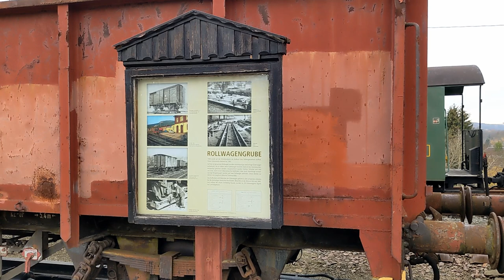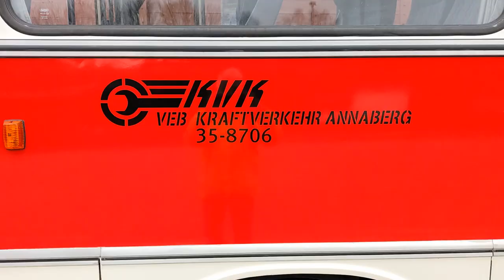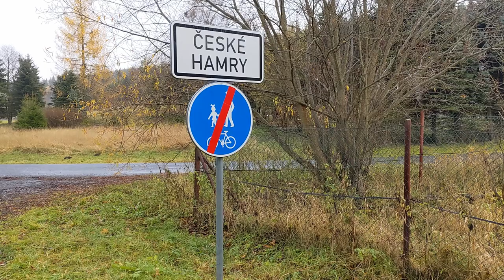Traditionsbus Ikarus 250 als Schienenersatzverkehr zwischen Cranzahl und Oberwiesenthal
English subtitles available, English description below – Vom 1. bis 24. November 2022 war die Fichtelbergbahn Cranzahl–Oberwiesenthal voll gesperrt. Es fanden geplante Wartungsarbeiten an der Strecke statt. Dafür wurde Schienenersatzverkehr eingerichtet. Montags bis freitags fuhr ein Barkas Kleinbus. An den Wochenenden kam ein historischer Bus Ikarus 250 zum Einsatz, ebenso am Buß- und Bettag, dem 16. November. Dieser ist in Sachsen gesetzlicher Feiertag.
Der Ikarus-Bus wurde gestellt von der Regionalverkehr Erzgebirge GmbH. Technische Daten sind: Baujahr 1989, 6-Zylinder-Diesel, Leistung 162 PS, Hubraum 10.690 cm³.

Szenenfolge / Sequence of scenes
00:00 Bahnhof Cranzahl / Cranzahl station
02:24 Bus Ikarus 250, Außenansichten / Exterior views
02:48 Fahrt mit dem Bus nach Oberwiesenthal / Bus ride to Oberwiesenthal
05:18 Oberwiesenthal, Ort und Wintersportgebiet / village and winter sport area
06:02 Fichtelberg-Schwebebahn / Fichtelberg aerial tramway
06:50 Hammerunterwiesenthal mit Bahnhof und Grenze zur Tschechischen Republik / Hammerunterwiesenthal with railway station and border to Czech Republic
08:00 Kretscham-Rohensehma, Bahnhof / railway station
08:16 Kretscham-Rothensehma, Vorbeifahrt des Busses / bus passing
09:04 Cranzahl, Viadukt der Normalspurbahn / viaduct of normal gauge railway

From November 1 to 24, 2022, Fichtelbergbahn (narrow gauge railway) between Cranzahl and Oberwiesenthal (Saxony, Germany) had been closed completely. This was due to maintenance work along the railway line. Rail replacement service was provided. From Monday to Friday a Barkas minibus was used. On weekends, a historic bus of type Ikarus 250 was in service, and on the holiday of Buß- und Bettag as well (November 16 in 2022).
The Ikarus bus was provided by Regionalverkehr Erzgebirge GmbH. Technical data: year of construction 1989, 6-cylinder Diesel engine, power output 162 PS, displacement 10.690 cm³.